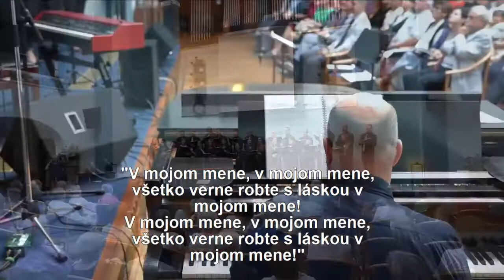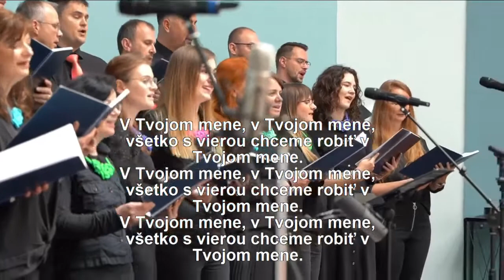JAS - V mojom mene (Live)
JAS - V mojom mene (Live) - 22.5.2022
Nedeľné bohoslužby - 50. výročie založenia spevokolu JAS - Praha
Hudba: Braňo Kráľ
Text: Braňo Kráľ
Dirigent: Branislav Kráľ

Text:
Ježiš pozval učeníkov k spoločnému stolu,
lebo prichádzala chvíľa na Otcovu vôľu.
Vôbec nevedeli prečo, ani kto Ho zradí
a On citlivo a s láskou trpezlivo radí:

"V mojom mene, v mojom mene,
všetko verne robte s láskou v mojom mene!

Pri večeri vzal chlieb do rúk, chcel dokončiť dielo,
lámal ho a všetkým vraví: "To je moje telo!"
Potom kalich vzal a riekol: "Pite všetci z neho!
Je to preliata krv moja, odpustenie hriechov!"

Veľký na duši mal smútok, na smrť úzkosť silnú,
vyzval učeníkov svojich: "Bdejte so mnou chvíľu!
Otče môj, ak je to možné, nech ma toto minie,
Tvoja vôľa nech sa stane, veď Ty budeš pri mne!"

Tvoju vôľu daj nám spoznať ako lásku hlásať,
ako priniesť ľuďom pravdu, že v Tebe je spása?!
Tvoja láska nech nám denne na cestu vždy svieti!
Otče, Tebe patrí chvála: Svätý, Svätý, Svätý!

V Tvojom mene, v Tvojom mene,
všetko s vierou chceme robiť v Tvojom mene.